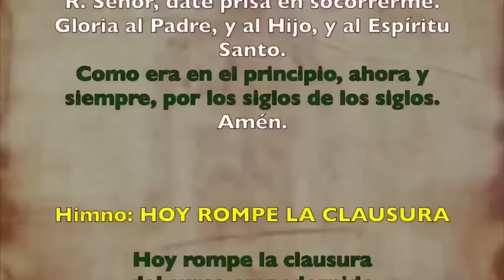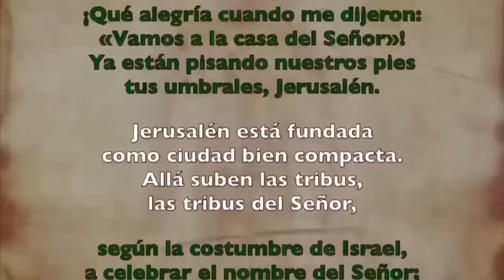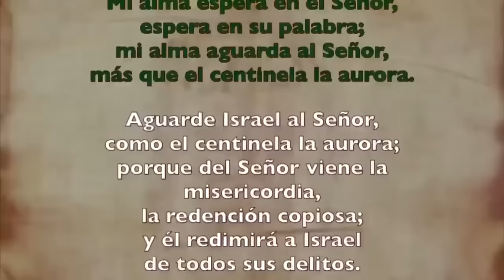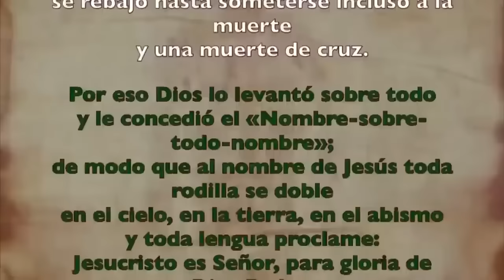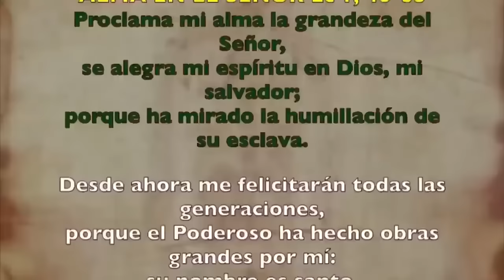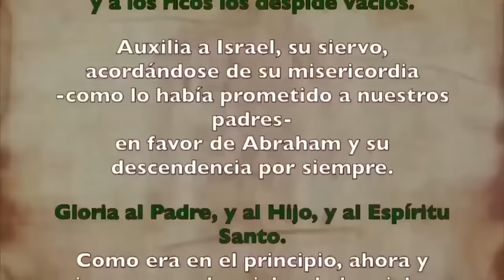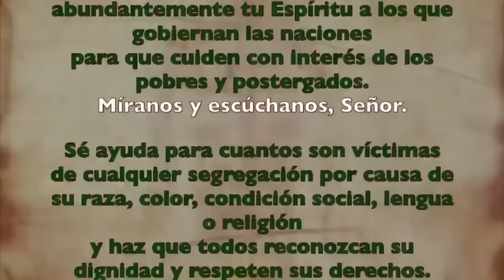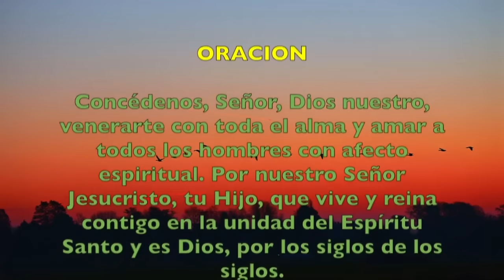Oración de la tarde (I Vísperas), SÁBADO 27 DE ENERO 2024, IV SEMANA DE TIEMPO ORDINARIO